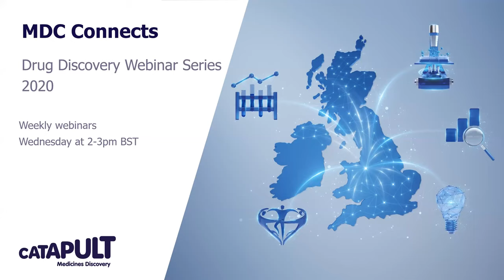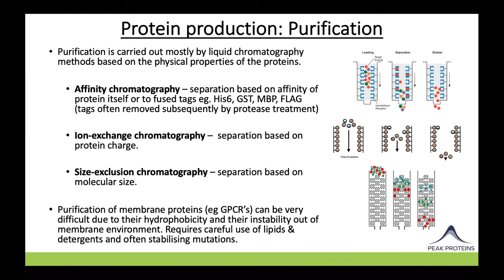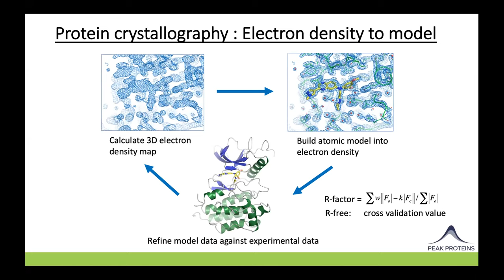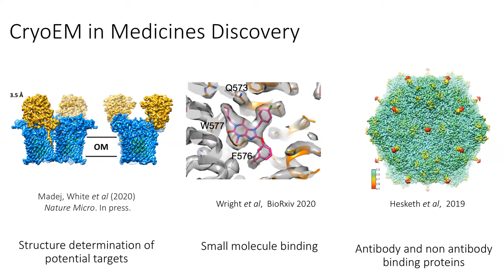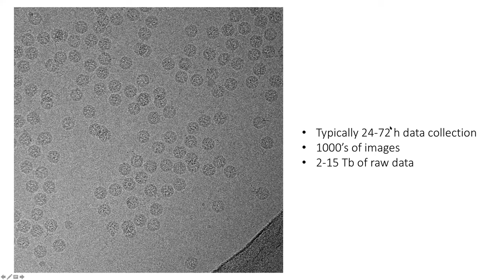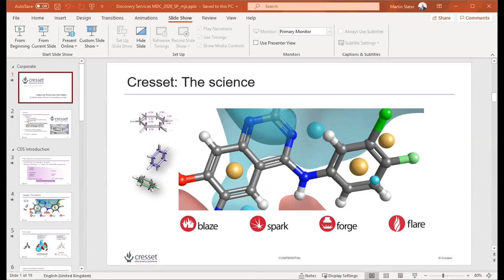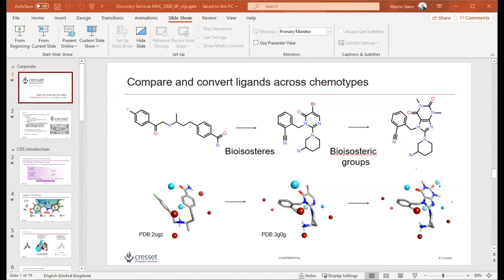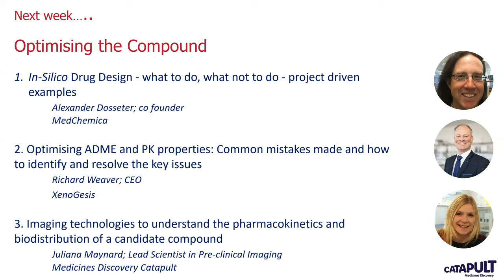MDC Connects: Structural Approaches for Drug Discovery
Structural biology is a vital tool in the drug discovery pipeline. Proteins are the targets for most marketed drugs, and so uncovering the molecular structure of the biological target to high resolution, researchers can directly visualise the interactions of the target with ligands and compounds, information vital to structure-based drug design.

In this webinar we discuss protein production, compare structural approaches and how structural data may be exploited to support chemistry. Derek Ogg from Peak Proteins describes the ins and outs of generating good quality protein suitable for structural studies with particular reference to X-Ray crystallography. Rebecca Thompson from Astbury BioStructure Laboratory shows how the emerging field of CryoEM can be applied to generate structural information for a wide range of targets, and Martin Slater from Cresset Discovery Services describes how structure based and ligand based software tools can be used to virtually discover, design and optimise compounds.